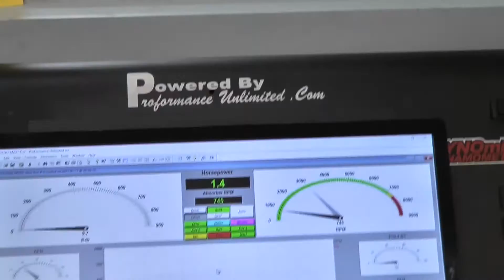347 SBF Stroker 400HP Engine Package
On the dyno today is one of Proformance Unlimited's most popular Ford engine package, the Ford 347 with 400hp.  Engine will be installed into a '49 Ford.  You can view our Ford crate engines at the following